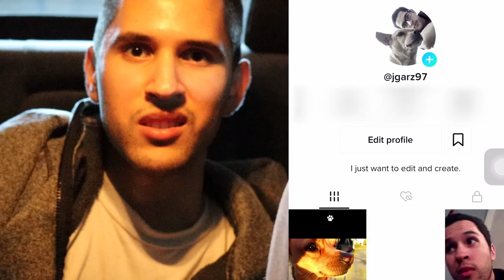Fiesta Moments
We've been to those parties where a cameraman is hired to document the whole event. We're there eating peacefully and suddenly we look up. THERE'S A CAMERA! Who else has been in this situation?